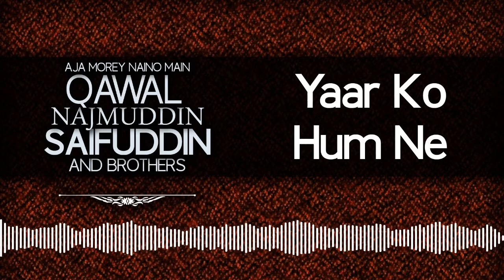Yaar Ko Hum Ne | Best Qawali | Top Qawwali | Qawal Najmuddin Saifuddin And Brothers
This channel is purely dedicated to provide you the best and finest  qawwali of the legendary Qawwal Najmuddin Saifuddin ,Fareed Ayaz Abu Muhammad Qawwal , Qawwal Bahauddin , Munshi Razi Uddin and many more.